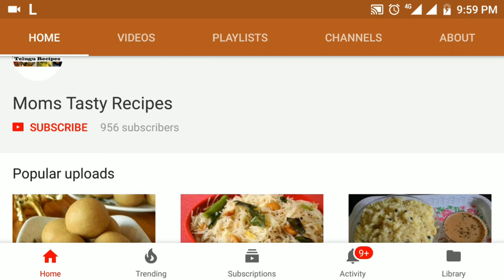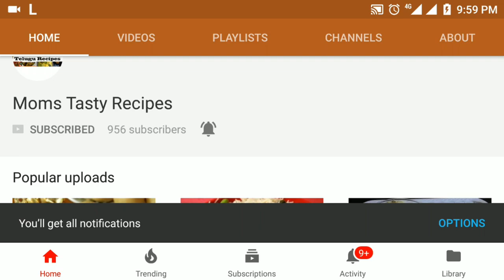Arati Puvvu Vada | Arati Puvvu Masala Vadalu | Banana Flower Vada | Chennai Special snacks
Arati Puvvu Vada in Telugu | Arati Puvvu Masala Vadalu | Farm Fresh Banana Flower Vada | Banana Blossom Vada | Shivratri recipe by Moms Tasty Recipes Like Our